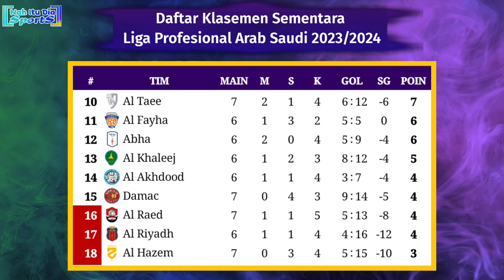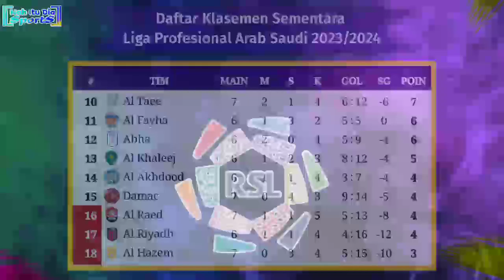Hasil Liga Arab Saudi Tadi Malam - Al Ittihad vs Al Fateh - Klasemen Liga Arab 2023/2024 Pekan ke 7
Hasil Liga Arab Saudi 2023/2024 Pekan 7
Jumat, 22 September 2023.
Al Ittihad 2-1 Al Fateh
Al Shabab 4-1 Al Hazem
Kamis, 21 September 2023.
Damac 1-1 Al Hilal
Al Ettifaq 4-3 Al Tai
Al Taawoun 2-1 Al Raed
Jadwal Liga Arab Saudi 2023/2024 Pekan 7
22:00 WIB - Al Akhdood vs Al Khaleej
22:00 WIB - Al Riyadh vs Al Fayha
Sabtu, 23 September 2023.
01:00 WIB - Al Nassr vs Al Ahli
01:00 WIB - Al Wehda vs Abha

Hasil Damac vs Al Hilal tadi malam
Hasil Damac vs Al Hilal 2023
Hasil Al Ittihad vs Al Fateh tadi malam
Hasil Al Ittihad vs Al Fateh dinihari tadi
Hasil Saudi Profesional League 2023 tadi malam
Hasil Liga Arab Saudi hari ini
Neymar Al hilal
Jadwal Liga Arab malam ini live
Jadwal pekan ke 7 liga Arab malam ini
Jadwal siaran langsung Al Nassr live
Hasil Liga Arab Saudi tadi malam
Results Roshn Saudi League 2023
Results Saudi Profesional League 2023
Hasil Liga Arab tadi malam
Hasil Liga Arab Saudi pekan ke 7
Hasil Liga Profesional Arab 2023
Hasil Liga Arab 2023 dinihari tadi
Hasil Roshn Saudi League 2023
Klasemen Liga Arab terbaru
Jadwal liga Arab pekan ke 7
Jadwal Al Nassr vs Al Ahli tadi malam
Jadwal Al Nassr vs Al Ahli live
Klasemen Liga Arab 2023
Jadwal siaran langsung liga Arab Saudi malam ini
Jadwal pertandingan liga Arab live
Jadwal Liga Arab live I news malam ini
Jadwal siaran langsung Al Nassr vs Al Ahli malam ini
Klasemen Liga Profesional Arab 2023
Klasemen sementara Liga Profesional Arab 2023
Klasemen terbaru liga Arab
Jadwal siaran langsung Liga Arab 2023
Liga Arab di siarkan dimana?
Hasil Pertandingan Liga Arab tadi malam
Hasil lengkap Liga Arab 2023
Jadwal lengkap liga Arab 2023
Siaran langsung liga Arab malam ini
Siaran langsung liga profesional arab malam ini
Hasil liga Arab Saudi 2023
Jadwal siaran langsung liga Arab Saudi 2023
Jadwal Liga Arab Saudi live inews tv
Jadwal siaran langsung liga Arab di RCTI
Jadwal terbaru liga Arab Saudi 2023/2024
Hasil liga Arab Saudi 2023/2024
Hasil Liga Arab pekan ke 6
Jadwal Liga Arab pekan ke 6
Klasemen liga Arab pekan ke 6
Hasil Al-Nassr tadi malam
Hasil Al Nasser Liga Arab
Cristiano Ronaldo Al Nassr 2023
Highlights Liga Arab 2023
Highlights Saudi Profesional League 2023
Highlights Roshn Saudi League 2023
Cristiano Ronaldo goals Al Nassr 2023
Top Skor liga Arab Saudi 2023
Alfaith Sport tv hasil Liga Arab 2023
Alfaith Sports tv hasil liga Arab
Hasil Al Nassr liga Arab tadi malam
Jadwal siaran langsung Al Nassr liga Arab 2023
Jadwal pertandingan Al Nassr
Jadwal Al Ittihad 2023
Siaran langsung liga Arab live RCTI
Siaran langsung Al Nassr vs
Siaran langsung Al ahli vs
Siaran langsung Al Ittihad vs
Hasil Al Ittihad tadi malam
Jadwal Al Ittihad malam ini
Hasil Al Ahli tadi malam
Hasil Al ahli 2023
Table Saudi Profesional League 2023
Klasemen Saudi Profesional League 2033
Jadwal Liga Profesional Arab Saudi malam ini
Top Skor liga Arab
Jadwal siaran langsung Al Ittihad nanti malam
Jadwal siaran langsung Al ahli malam ini
Goal Cristiano Ronaldo Al Nassr
Gol Cristiano Ronaldo Al Nassr tadi malam
Jadwal Al Nassr vs
Jadwal Al ahli vs
Jadwal Al Ittihad vs